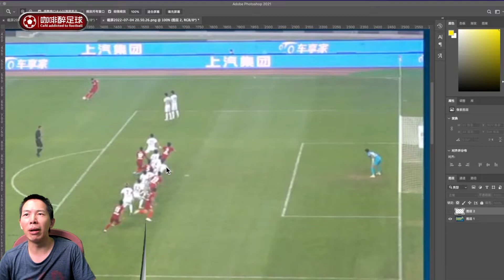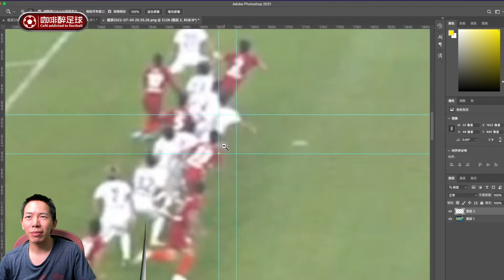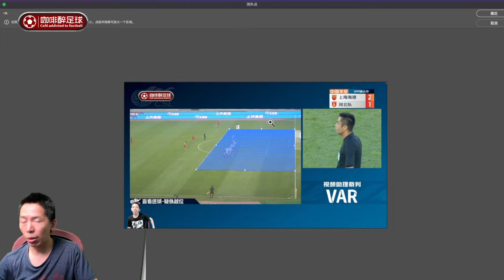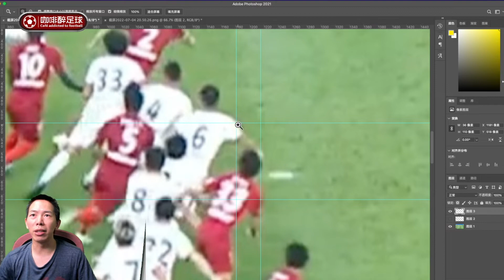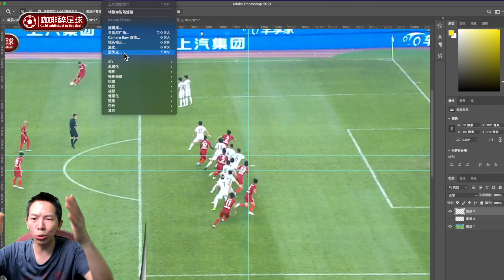两机位还原！上海海港制胜进球是否越位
2022中超第8轮上海海港2比1河北队，刘祝润替补上阵即打进制胜进球，慢镜显示有越位嫌疑，官方再次未给出画线镜头，那就咱们来吧，两个角度来还原。这次难度比较大，欢迎大家讨论。